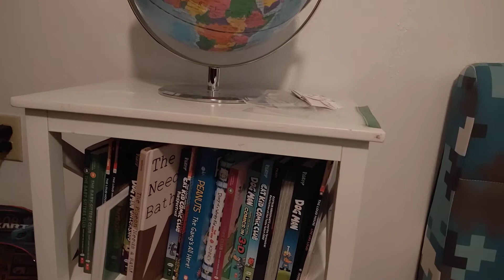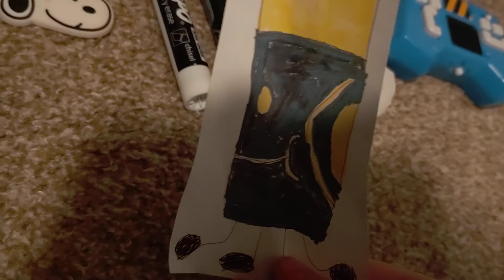Inanimate Objects 8: Why Double?